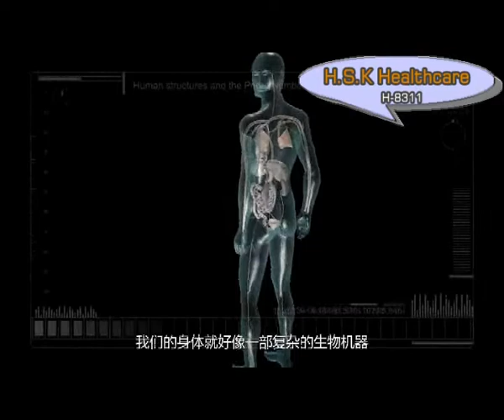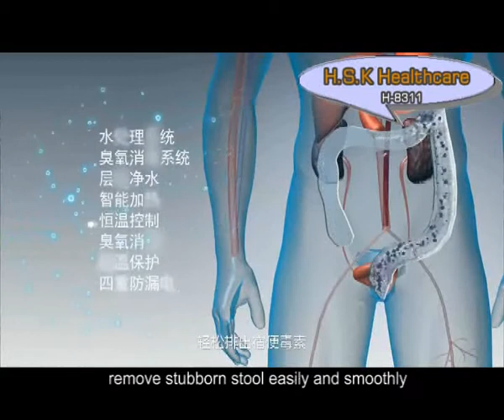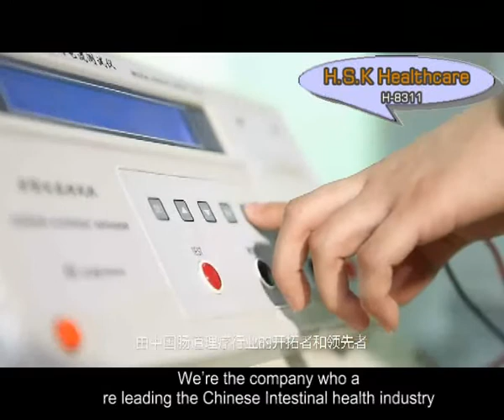【 Home Colonic Machine：Colon Hydrotherapy Equipment H-8311】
【Home Colonic Machine ：Portable colon hydrotherapy colonic machines for your home, build your own ultimate deluxe colon cleansing equipment :  H-8311】
   Alternative and Natural Healing is an integral part of Personal growth and well being. Since keeping the colon clean and working properly is vital to good health and the healing process, what better place to start than a colonics.

The best is of course if you can have your own Colonic machine at home.

You can save heaps of money by making your own machine. (In case you don't know if you want to buy a professional Colonic Irrigation machine it will cost you anything US $4000.00 and US $8000.00)

Perform your own colonics either for yourself or friends and experience the wonderful feeling of well being that you get after a colonic.

Save a bundle by doing your own colonics. A Colonic Session can cost you anything between US $50 and US $150 depending where you are in the world and is generally not supported by health funds. This means that if you only do one proper colon cleanse (either fasting or with a herbal product) a year in which you have between 3 and 10 Colonics you could spend on average US $600 just in one year alone. So why not do it at home and save money?

  【Suministros Colon Terapia: Equipo de hidroterapia de colon H-8311】

   【Colon Suprimentos Terapia: Equipamento Colon Hidroterapia H-8311】
   【Therapy Supplies Colon: équipement d'hydrothérapie du côlon H-8311】
   【إمدادات علاج القولون : القولون المعالجة المائية معدات H - 8311】
   【Колон Терапия сада: Колон Гидротерапия Оборудование H-8311】
   【Colon Therapy Supplies: Colon-Hydro Ausrüstung H-8311】